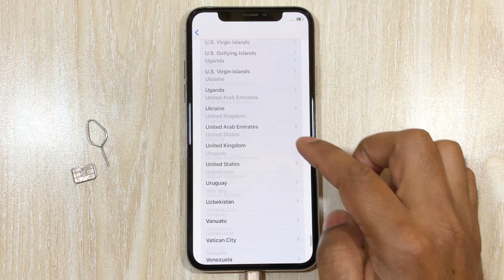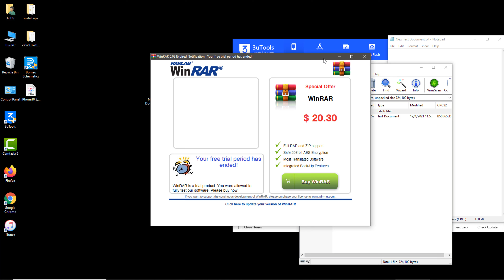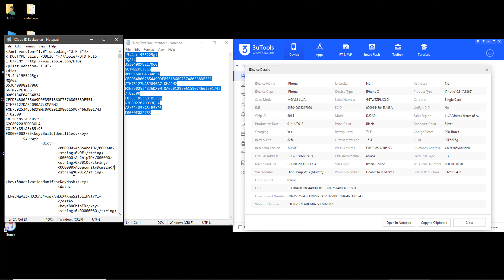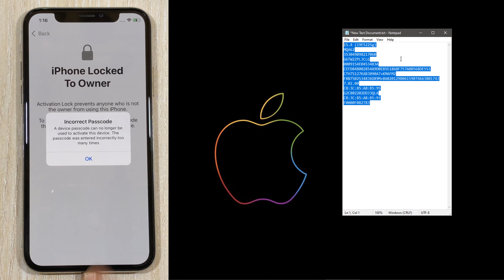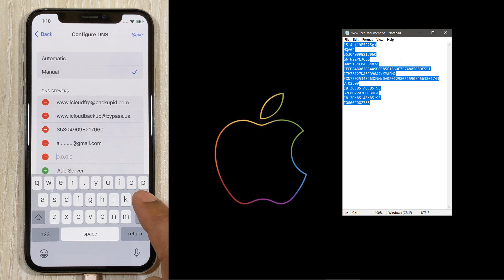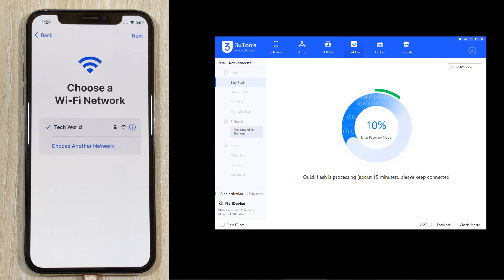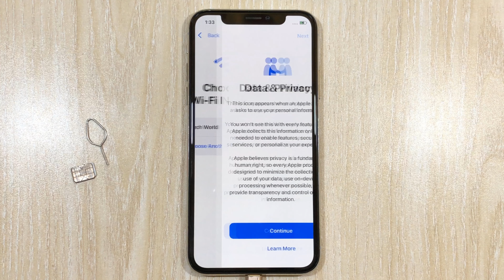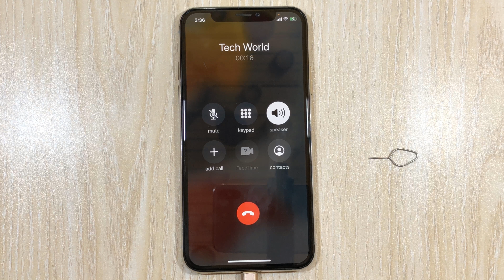iOS 15.4(beta 3) iPhone iCloud Unlock !! No Need JB !! Support iPhone 5s To XS MAX !! Real Method !!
Download

iPhone/iPad iOS 15.4/15.3/15.2/14.8/14.6/14.4/14.1/14, 13.7/13.6/13.5/13.4/13.3/13.2/13.1/13, 12.5/12 in this method and the Models iPhone X, iPhone 8/8 Plus, iPhone 7/7 Plus, iPhone 6s/6s Plus, iPhone SE, iPhone 5s, etc. 100% WORKING

The Video helps you in the following issues:

how to delete iCloud account

Forgot the Apple ID password? Want to turn off Find My iPhone but don't have (or forgot) the Apple ID password? How to turn off Find My iPhone without a password? How do I turn off Find My iPhone? How to turn off Find My iPhone from the computer? No worries, This video will show you how to turn off Find My iPhone without a password. All you need is the powerful and yet easy-to-use remove Find My iPhone activation lock removal tool. Support iOS System: iPadOS & iOS 14.6/14.5/14.4/14.3/14.2/14.1/14, 13.7/13.6/13.5/13.4/13.3/13.2/13.1/13, 12.5/12 in this method and the Models iPhone X, iPhone 8/8 Plus, iPhone 7/7 Plus, iPhone 6s/6s Plus, iPhone SE, iPhone 5s, etc. It is one of the easiest and quickest ways to turn off Find My iPhone without a password!

Please Don't Be Upset if your phone is not unlocked, There are many reasons why your phone maybe not be unlocked, Like Different countries, Different Models, Different iOS Versions Or You Didn't follow through properly. Thanks

Hello Friends, Today I'm going to show you [Windows]MEID iCloud Bypass iOS 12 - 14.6 full notification, facetime, iCloud.New checkra1n 0.12.4

CHANCE TO FREE UNLOCK!!
“SHARES+LIKES” Please you should.
1. SHARES 8 VIDEOS✔️
2. LIKES 10 VIDEOS✔️
3. Comment Your Device Full Detail's
I appreciate any special support you can give.
Thanks🙏

iCloud bypass ✅
✓ ✅MEID CALL FIX !!
 ✓ ✅ Untethered
 ✓ ✅ 3G/4G/LTE
 ✓ ✅ iMessage
 ✓ ✅ FaceTime
 ✓ ✅ iCloud Sign In
 ✓ ✅ Notifications
 ✓ ✅ Calls/SMS
 ✓ ✅FMI OFF IOS 14.5

You Can Also Try My All Service 100% free !!!

How To Buy bypasser V2.6 Credit Very Easy Way.Unlock All Type Of iPhone iCloud Lock.Nov 2020

World First FREE MEID Device SIM + CALL FIX iOS 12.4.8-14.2 iPhone 6s to iPhone X Support(Nov 2020)

Full Unlock Lifetime iCloud Lock iOS 13.5 Beta Magic Tool,Call SMS & data Fix Without Disable Method